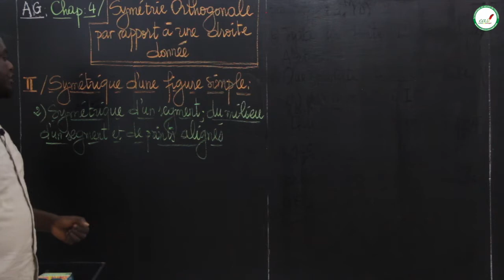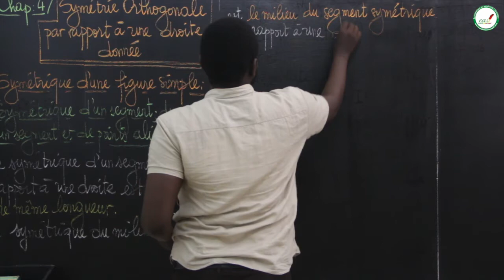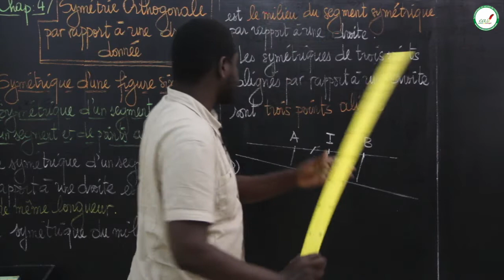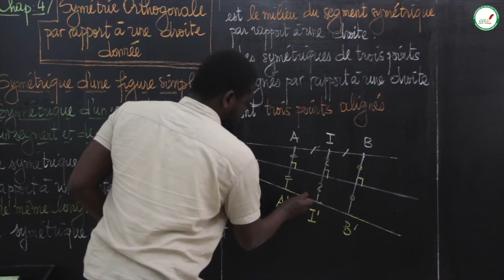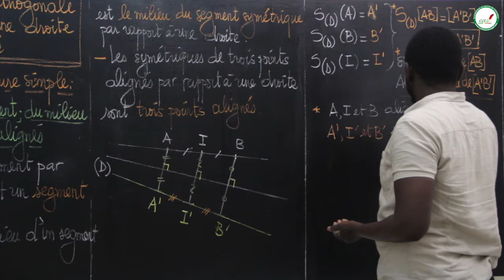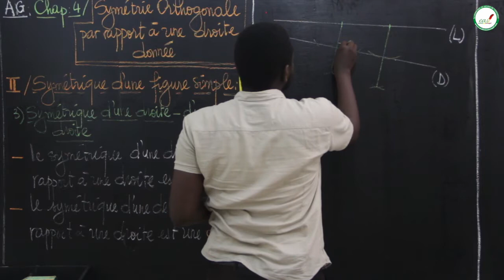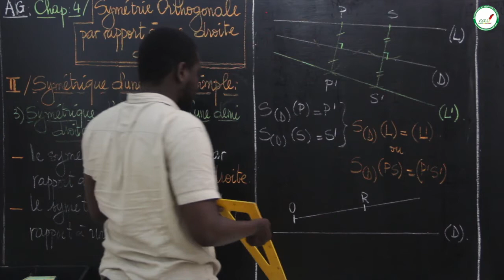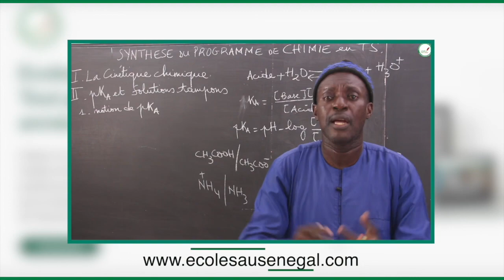Cours - Sixième - Mathématiques : Symétrie Orthogonale par rapport à une droite donnée / Suite 3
Le principe d’Ecoles au Sénégal est simple : offrir des cours sur le web en format vidéo du système éducatif gratuitement aux élèves et autres internautes désireux apprendre. Cette démarche, qui étonne par son altruisme, semble aussi évidente que nécessaire.